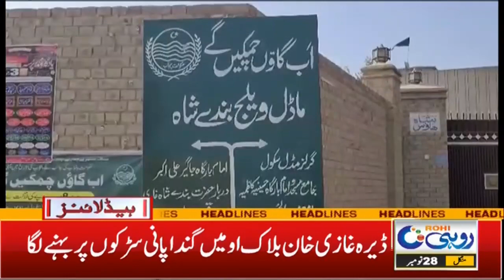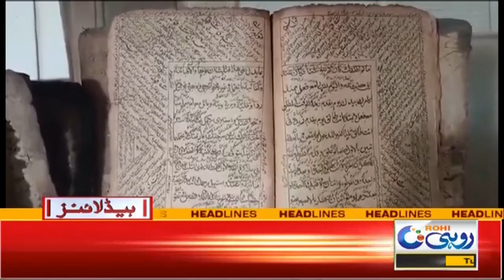Incompetency Of Govt. | 5pm News Headlines | 28 Nov 2023 | Rohi